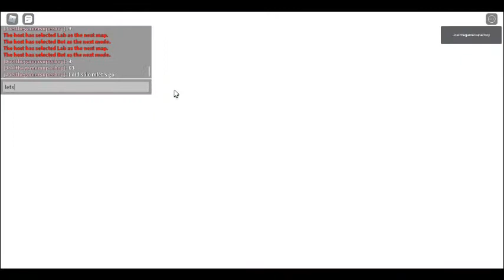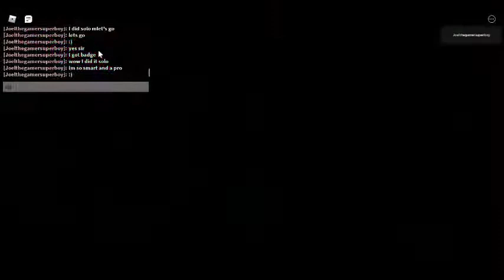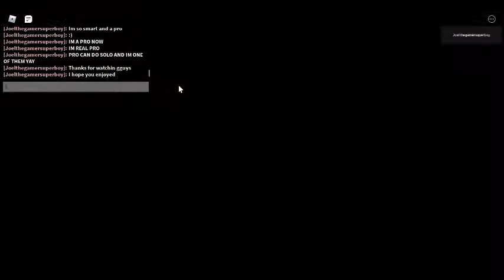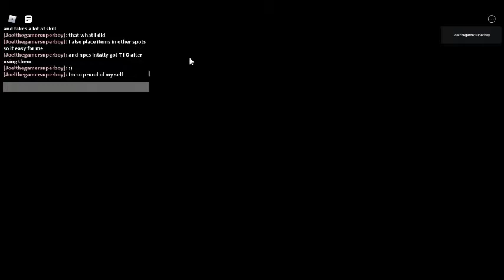ROBLOX PIGGY BOOK 2 HIDDEN ENDING + GOT TIO SKIN BY DOING SOLO (FINALLY GOT IT ON OLD ACC)